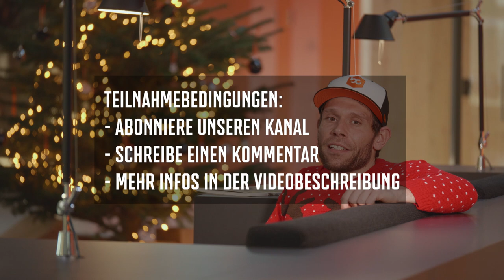Top 5 Weihnachtsgeschenke für Rennrad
Gewonnen haben:
Iris                                  (Lizard Skins DSP 2.5 Lenkerband)
ex201                            (tune Wasserträger 2.0 Flaschenhalterset 500 ml)
BlackgoldTwinduck    (GripGrab Hi-Vis Cycling Essentials Winter-Bundle)
Maximilian Schlütter  (ASSOS Equipe RS S9 Trägershorts)
Berg Ziege                    (Syntace Torque Tool 1-25 Nm Drehmomentschlüssel - Testsieger-Set)

Weihnachten steht vor der Tür. Und wer noch nicht alle Geschenke beisammen hat, dem helfen wir.
Ein Rennradfahrer ist nicht leicht zu beschenken, wenn man nicht diese Tipps kennt.

Robin zeigt euch seine Top 5 Geschenkideen für Weihnachten, wenn ihr einen Rennradfahrer beschenken wollt. Im Winter ist es wichtig warm zu bleiben, daher dürfen Mütze, Buff und Handschuhe nicht fehlen. Wer dann noch mein Fahren den Lenker gut festhalten möchte ist mit dem schön griffigen Lenkerband mit toller Dämpfung gut beraten. Nicht alle Road-Biker fahren auch im Winter, aber jeder schraubt gern. Da ist ein guter Drehmomentschlüssel mit den passenden Bits perfekt. Geschenke macht man vor allem gern mit Dingen, die man sich selbst nicht kaufen würde. Der formschöne, elegante, nicht ganz billige Flaschenhalter von Tune fällt wahrscheinlich für die meisten unter diese Kategorie. Und wenn man sich oder seinem liebsten Rennradfahrer eine wirkliche Freude für die nächste Saison machen möchte, ist die beste Rennrad-Hose gerade das richtige.